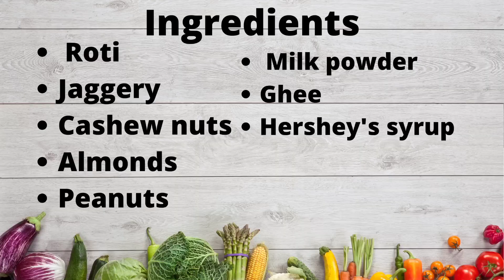Roti Barfi - Instant Sweets Recipe - Cook Easy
Ingredients:
1) Roti
2) Jaggery
3) Cashew Nuts
4) Almonds
5) Peanuts
6) Milk Powder
7) Ghee
8) Chocolate Syrup

foodie we,
food challenge,
foodie JD,
food recipes,
food eating,
foodie,
food area Tamil,
food factory,
food lovers tv,
food vlogs,
food hacks,
food asmr,
food and travel,
a foodie,
food blogger,
food blog,
cooking,
cookingshooking,
cooking recipes,
cook with comali 2,
cook with comali promo,
cook with nagina,
cook with lubna,
cook with comali 2 full episode,
cook and eat,
cook at home,
cook and craft,
cook and fry,
cook and vlog with dha,
cook akola,
cook and eat asmr,
cook and bake,
a cook master,